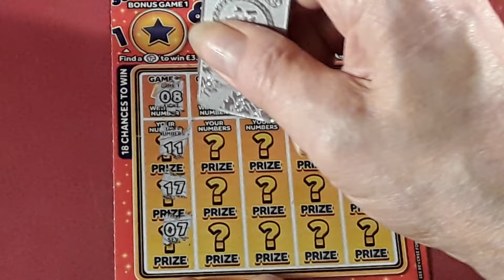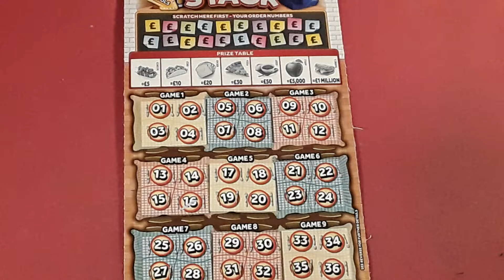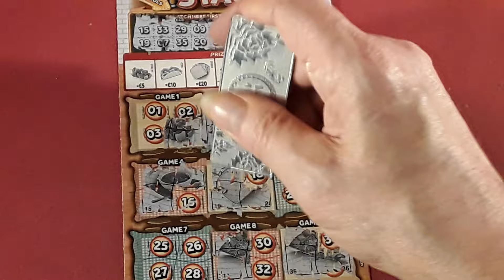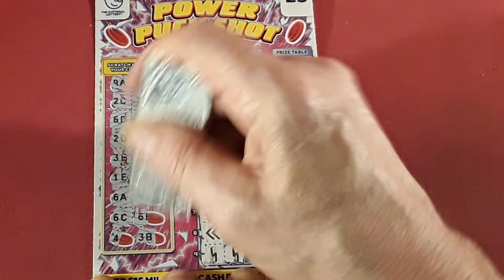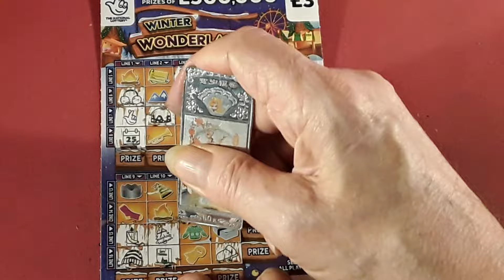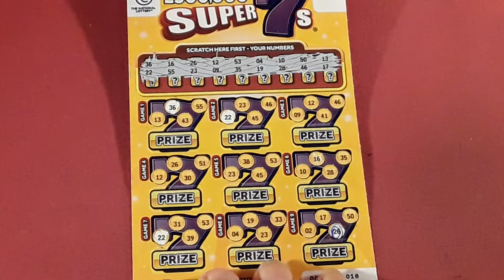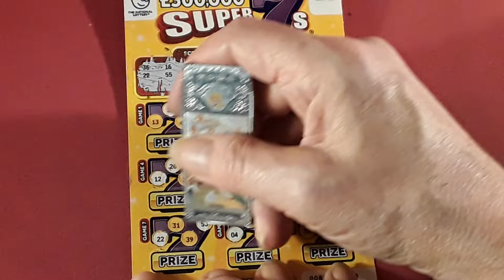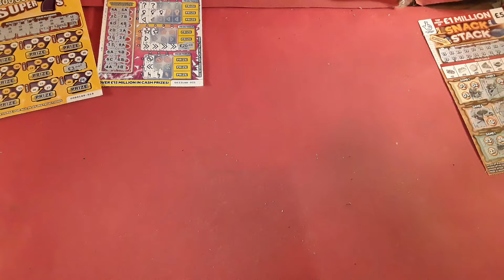..SURPRISE WIN......POWER PUCK SHOT..WINTER WONDERLAND..STACK STACK..QUIDS IN